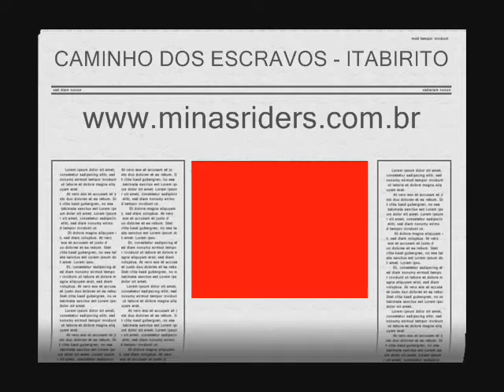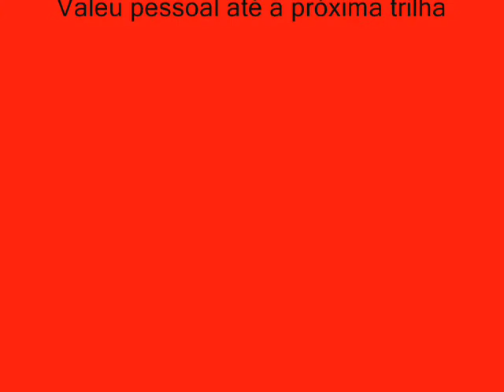TRILHA CAMINHOS DOS ESCRAVOS ITABIRITO MG